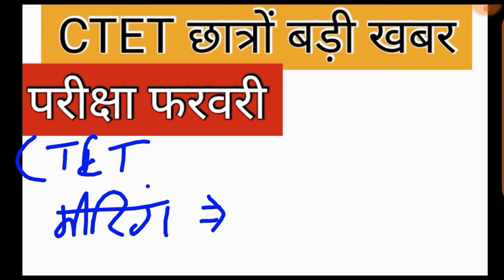🥺😱CTET PAPER Leak पेपर हुआ कैंसिल 🔥🔥ll Ctet paper leak latest news today ll